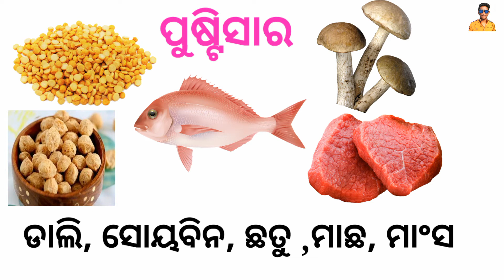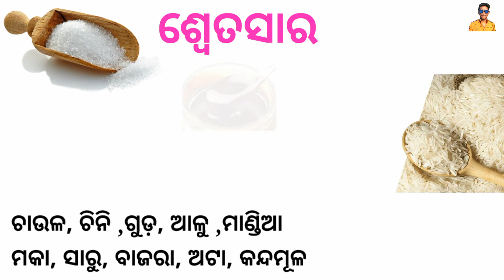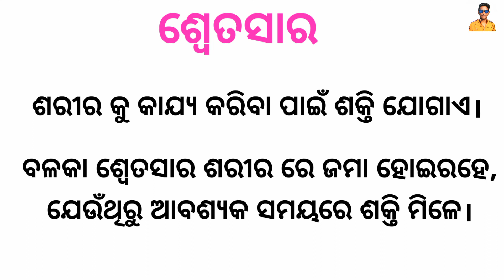ସ୍ନେହସାର ,ଶ୍ୱେତସାର, ପୁଷ୍ଟିସାର ବିଷୟରେ କିଛି ତଥ୍ୟ ☺️କେଉଁ ପରିବାଓଫଳରୁ ଏହି ସାର ମିଳିଥାଏEasy study by Tapan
Hello friends welcome to easy study by Tapan

For study and all type of educational video

free all types of
educational video

Easy study by Tapan .
Note: NOTE ALL THE IMAGES/PICTURES SHOWN IN THE VIDEO BELONGS TO THE RESPECTED OWNERS AND NOT TO Me.